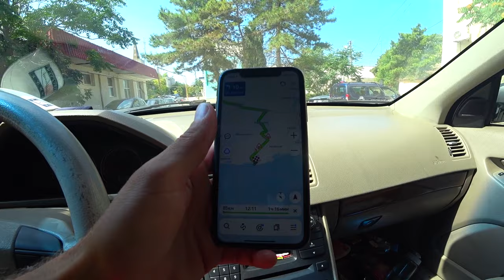Дикарями в Молочном Крым с палаткой Витино Бич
Напомню, что это лето мы назвали сезон: бомжуем в Крыму. Мы решили пропутешествовать Крым с палаткой 2020. Дикарями в Крыму на лучших пляжах Крыма и покоряя автокемпинги Крыма.
Мы продолжаем наше автопутешествие по Крыму с палаткой и с двумя детьми. Спускаемся южнее. Между Поповкой (Казантип) и Евпаторией есть поселок Молочное, а возле Молочного есть село Витино. Мы решили направиться туда. Так же там есть автокемпинг Vitino Bich (автокемпинг витино бичь)
Так же вы увидите обзор нашего кемпинга, как мы обустраиваем свой быт в диких местах у моря
Что мы выберем? автокемпинг или дикарями???
Досмотри выпуск до конца!